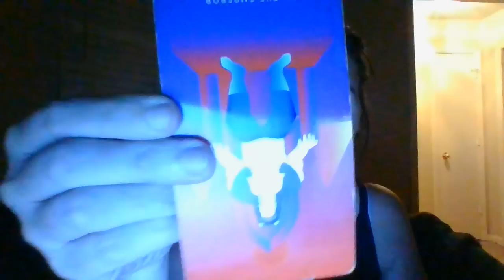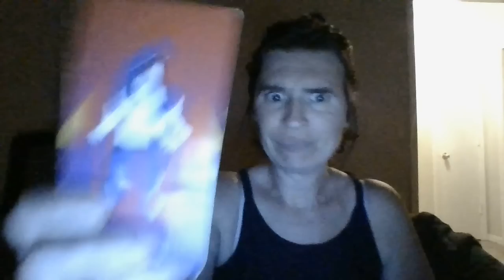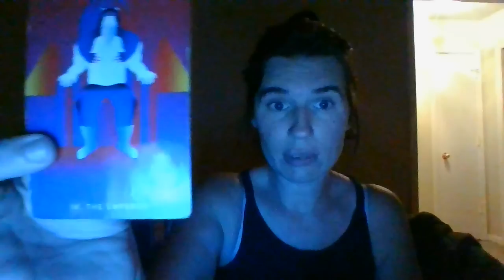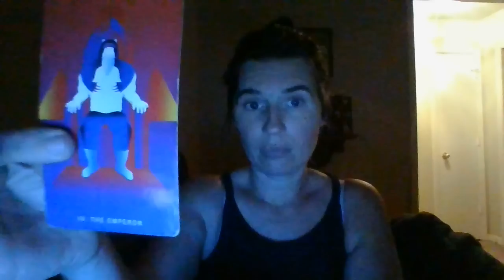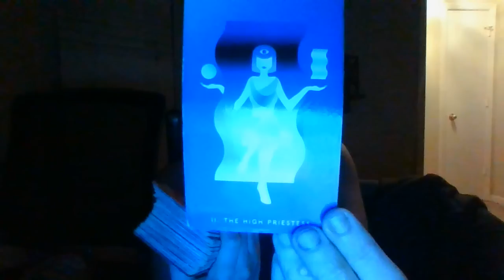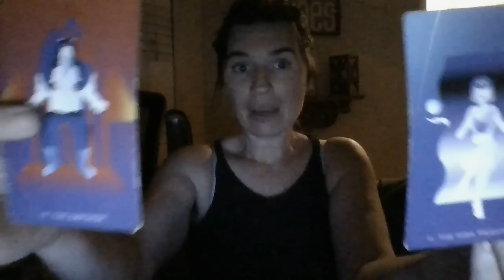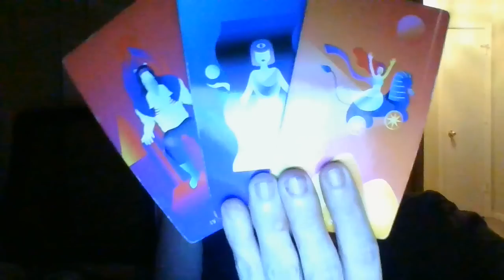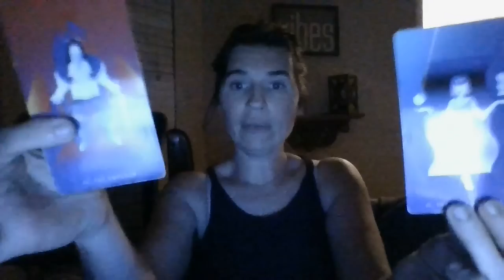DM and DF.....things are about to speed up in positive ways!